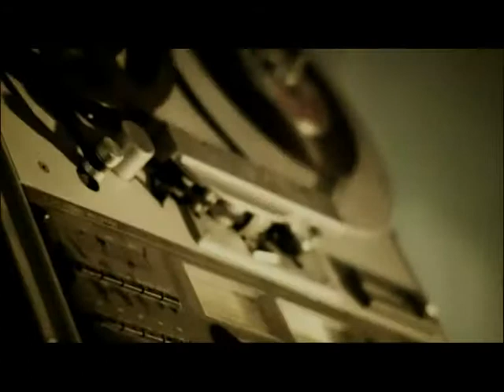KC Mobile 2211